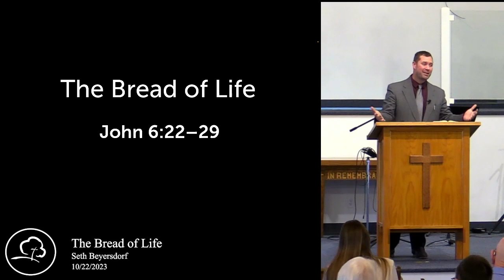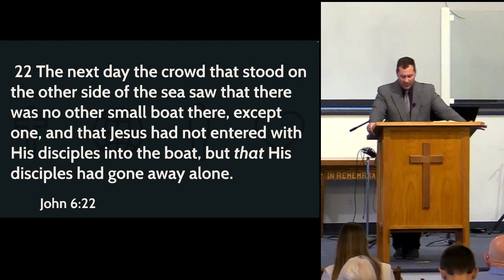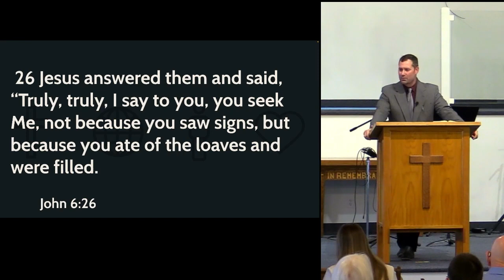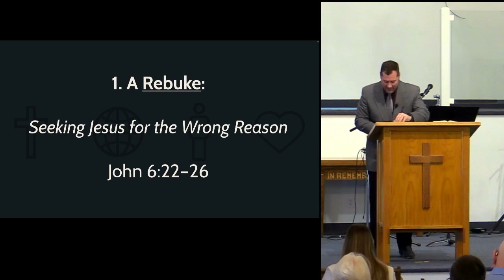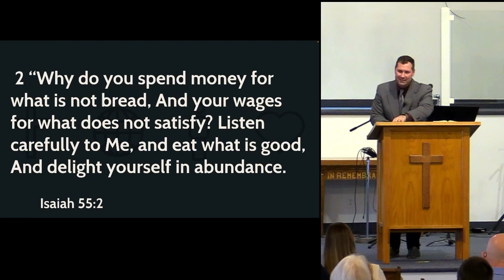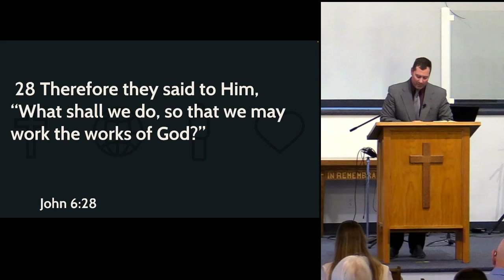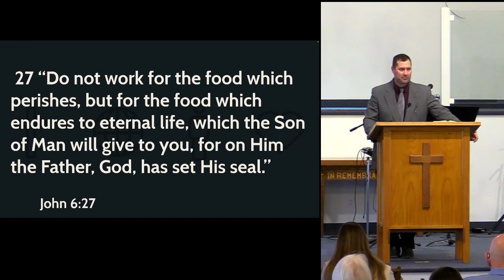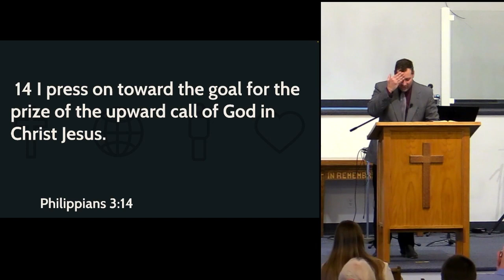The Bread of Life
Series: The Gospel of John: Beholding the Son
Scripture: John 6:22-51